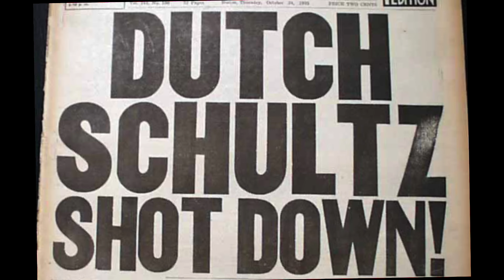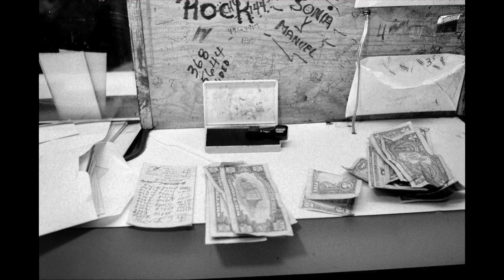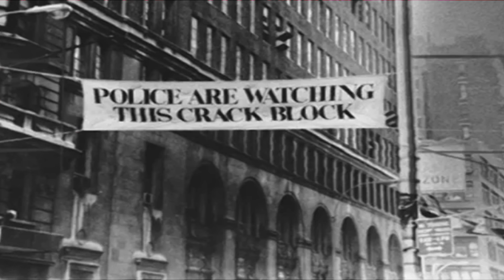The Numbers Racket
A short history of the numbers racket, one of the mob's most lucrative money-makers. In the mid-1980s, the racket caused friction between the Lucchese family and the Cubans.